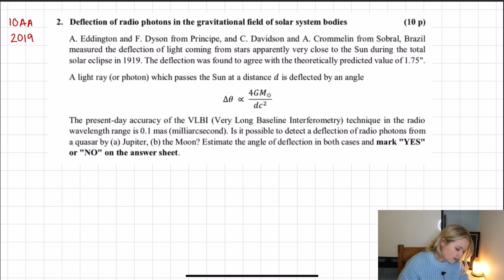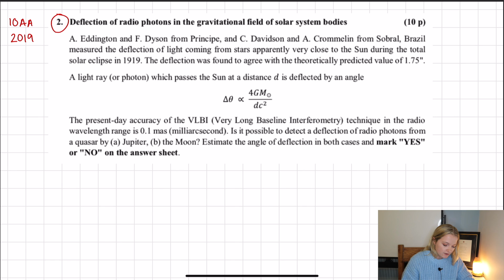Astronomy & Astrophysics Olympiad Question | IOAA 2019 Question 2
Diving into Question 2 from the International Olympiad on Astronomy and Astrophysics (IOAA) 2019 Theory Paper! Did you manage to solve it?

For those of you that are new here, hi there 🌞 my name is Ellie and I'm a Part III Mathematics Graduate from the University of Cambridge and current Astrodynamics Software Engineer!